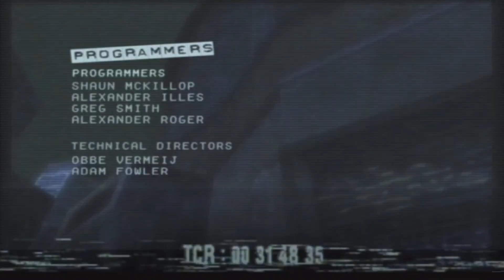Manhunt - Troféu Getting Your Hands Dirty